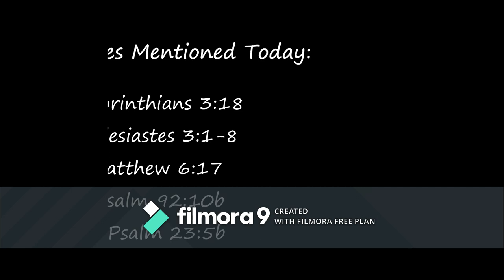LL001 - "An Anointing for Every Season" || TOOBlessed2BStressed || TB2BS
Hey Everyone!! Anything specific you wanna see?? Be sure to leave it in the comments below ;D
Check me out on
LIFESTYLE VLOGGER
Just tryin’ to be that Proverbs 31 woman!!